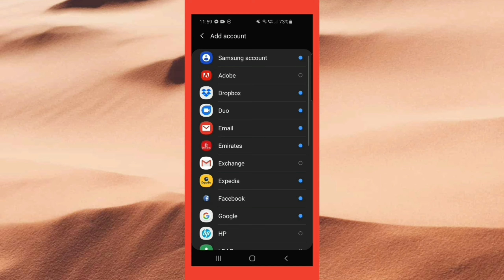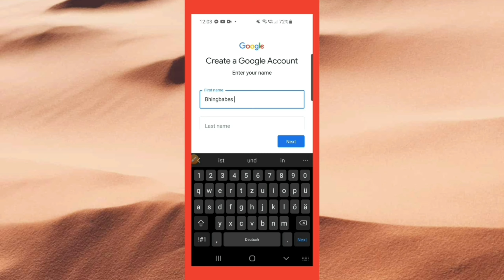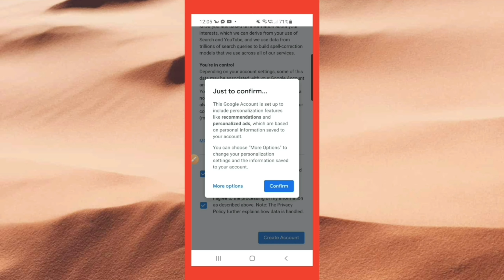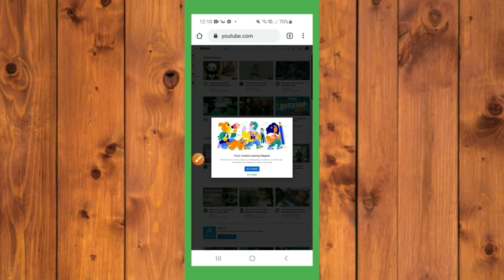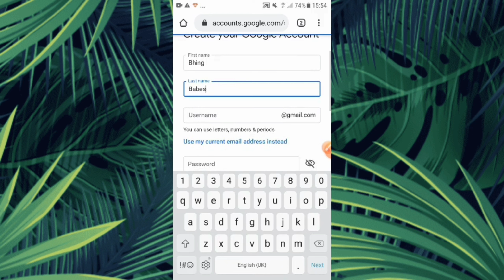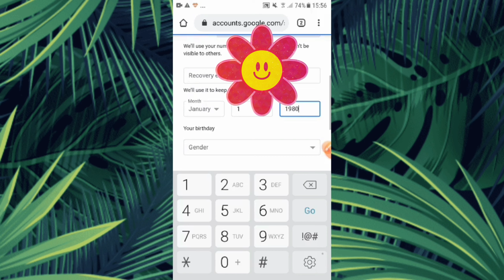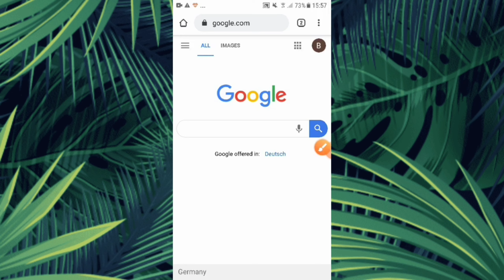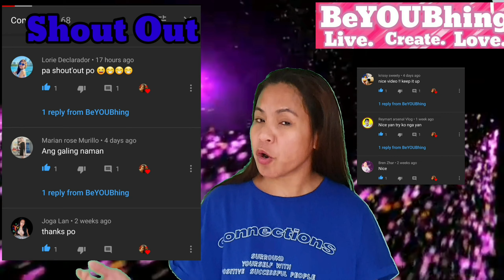PAANO GUMAWA NG YOUTUBE CHANNEL.(HOW TO CREATE YOUTUBE CHANNEL).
HOW TO CREATE A YOUTUBE CHANNEL (TAGALOG STEP BY STEP TUTORIALS)
Your Google account is actually your youtube channel or your youtube account.
Kapag wala ka pang google account na nakalink sa device mo start the video here 9:53

I am a Pinay living in germany and i just recently started my channel to get active. I am a You tube member since 2007.

Likes, share, commenting and subscribing my channel  is greatly appreciated.  and if you want to get notified Every time i am uploading videos, then you can  click the subscribe button and ring the bell button as well, so you will be one of the first to know that i have a new videos uploaded.

Its all about life,  Youtube tagalog tutorials,positive Qoute, Inspriational qoute, experiences, moods, opinions, tutorials, hobbies and etc. This is what all about my channel is.
if you have any question, suggestion, appreciation, then just leave on your comment and will be get in touch as soon as i can.

Thank you very much everyone and Wishing you all a best in life. Stay healthy and positve.

Mabuhay,
Hugs and Love
Bhing

How to create a youtube channel (tagalo)
gumawa ng youtube channel
gumawa ng youtube account
paano magcreate ng youtube channel
BeYOUBhing
paano magsimula sa youtube
paano magstart sa youtube
how to create a youtube channel (tagalog)

beyoubhing paano magsimula sa youtube